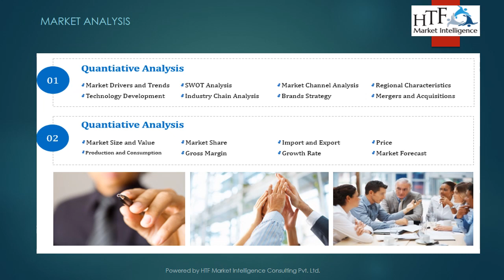Entertainment Insurance Market